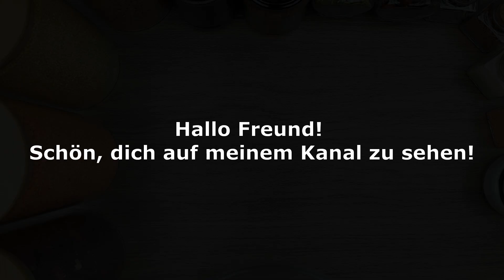Unglaublich! Verabschieden Sie sich für immer von Krampfadern! Jeder sollte diesen Schatz haben!